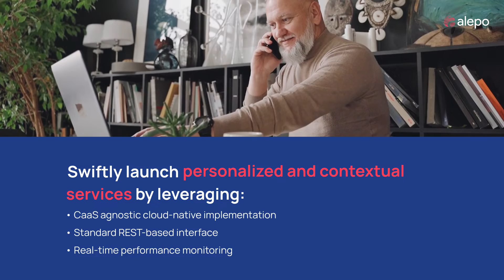Alepo’s Converged Policy Control Function (PCF+PCRF)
Alepo’s Converged Policy Control supports 4G and 5G from a single unified platform. It comprises Policy Control Function (PCF) and Policy and Charging Rules Function (PCRF), enabling mobile network operators to easily introduce converged policy use cases for public and private networks.

With the 3GPP Release 16-compliant PCF+PCRF, operators can configure and manage policies for data and voice services. It supports 4G, 5G-NSA (non-standalone), and 5G-SA (standalone) deployments.

The platform provides a low footprint, so it can be deployed at the edge as well as with a centralized core.

The combo node provides a host of benefits to operators. They can effortlessly configure policy rules and evaluation criteria to cater to their unique business requirements. They can swiftly launch new personalized and contextual services. They can also support high-value policy use cases based on several granular parameters.

Download the product brief to learn more about the features and capabilities of Alepo’s Converged Policy Control